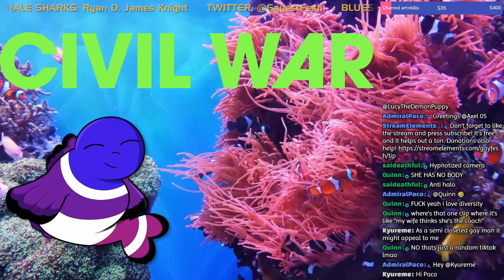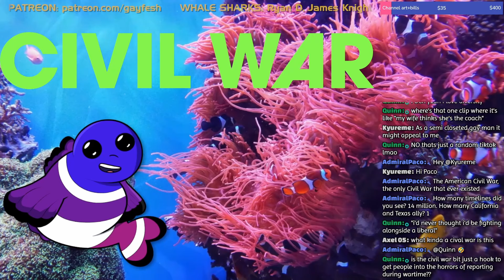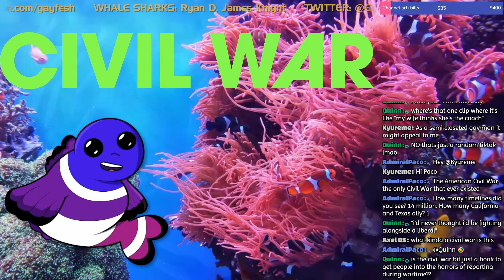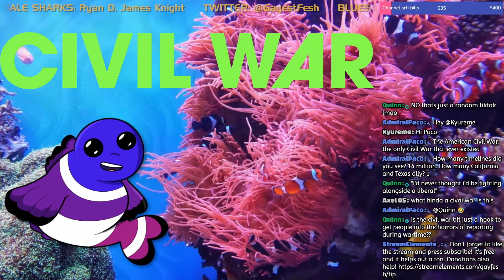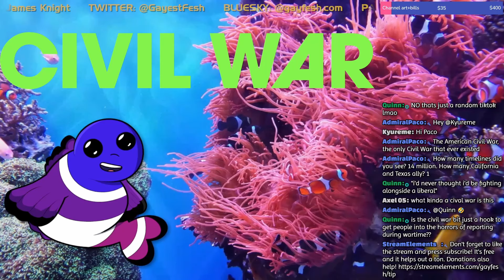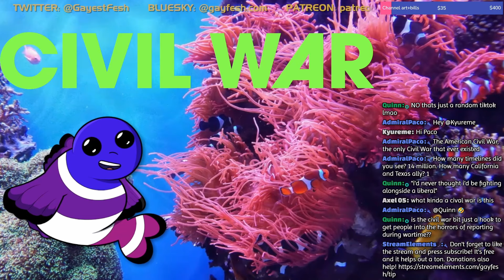Civil War is too cowardly to make a statement